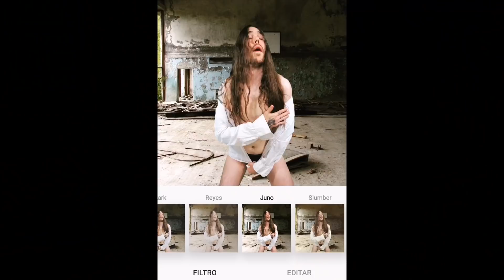CHERNOBYL EN 30 SEGUNDOS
O en formato digital en cualquiera de estos enlaces:

También disponible en iTunes